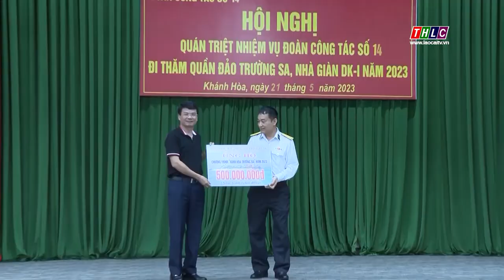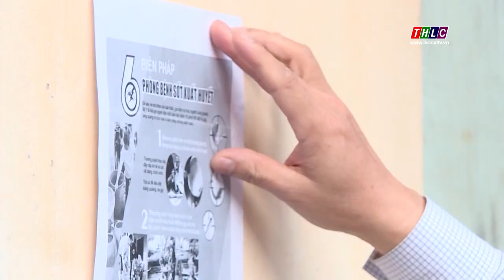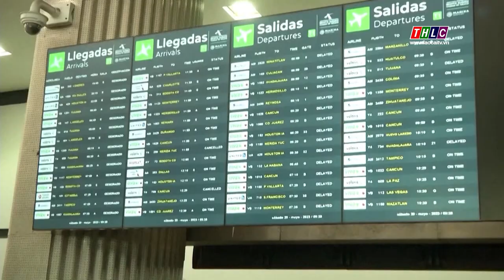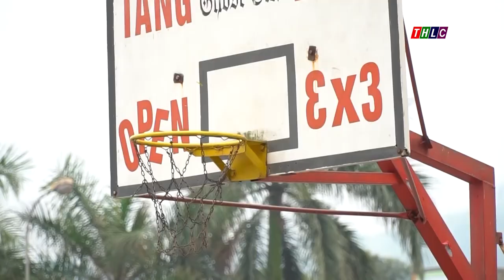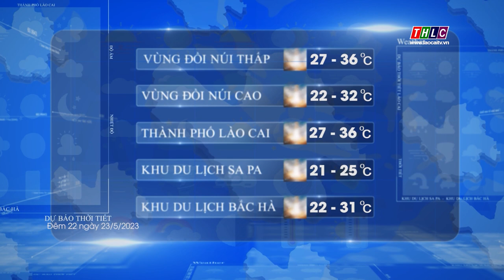Thời sự Lào Cai 19h50 (22/5/2023) | THLC